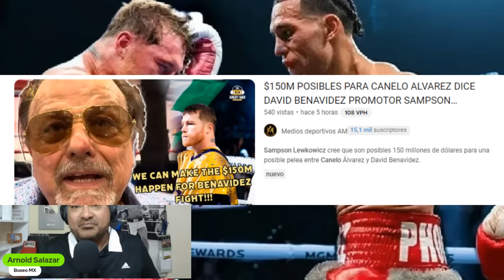David Benavídez ACORRALA Y SIGUE HUMILLANDO a Canelo Álvarez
David Monster Benavídez toma el toro por los cuernos y le pide a Turki Al-Sheikh realizar su pelea con Canelo Álvarez en Arabia Sauditay además asegura que donaría toda su bolsa en caso de no vencer a Saúl Álvarez. Vaya humillación que le están dando al Canelo.